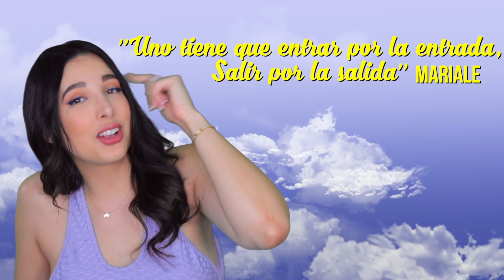GENTE ATRAPADA ROBANDO EN EL ACTO !! | Mariale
LADRONES QUE NO VAS A CREER QUE PUEDEN EXISTIR

HOLA AMORCITOOOOS!! Así que hoyyy vamos a estar viendo LADRONES estúpidos que fueron capturados robando en EL ACTO! 💕 Espero que disfruten el video Amorcitos LOS AMO DEMASIADOOOOO! 💕